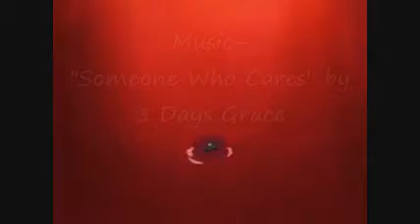Someone Who Cares- Berserk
Berserk is one of my all time favorite anime, I love just about everything about it. I've made a few crappy videos of it before, but I decided it was time to make a better one. So here it is.

Also this is not a "Griffith x Guts" amv or anything, however they were best friends and I felt it would be best to dedicate this video to their relationship. :D